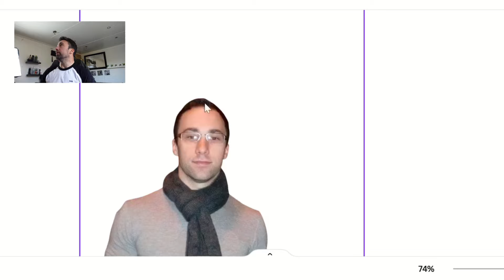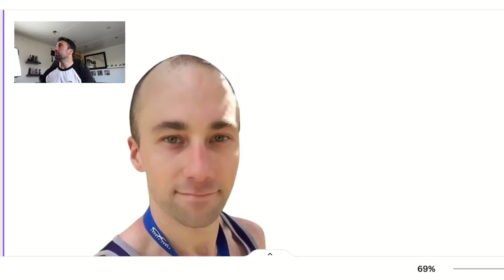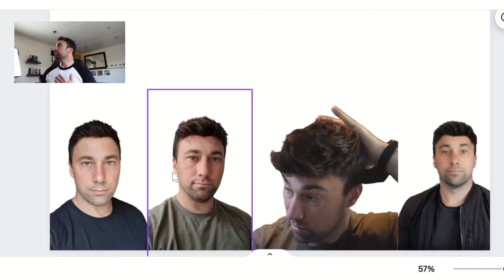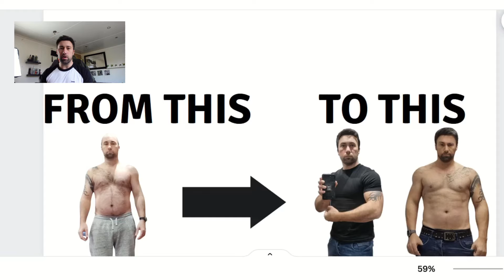hair system for men | my journey so far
My journey so far with hair systems. I want to provide a visualisation from when i had hair, to when i went bald and then having a hair system with the details of the confidence and life changes it has made

15% of lavivid range with code Sam15

thinning scissors

c22 solvent

scalp protector

rubbing alcohol

leave in conditioner

heat spray

lace front tape

Ultra hold tape